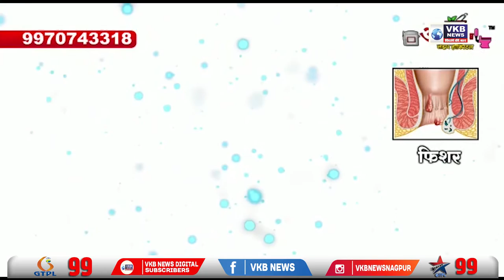पोलिसांनी 2 बोगस डॉक्टरांना घेतले ताब्यात